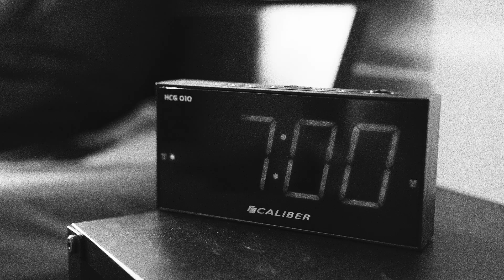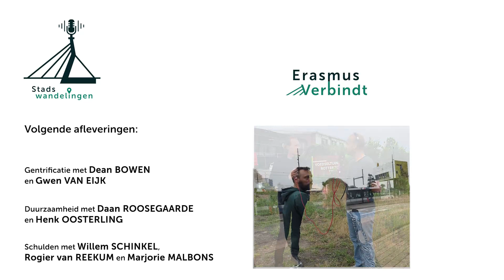STADSWANDELINGEN podcast by Erasmus Verbindt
Initiatief: Erasmus Verbindt
Cinematograaf: Mark Redan